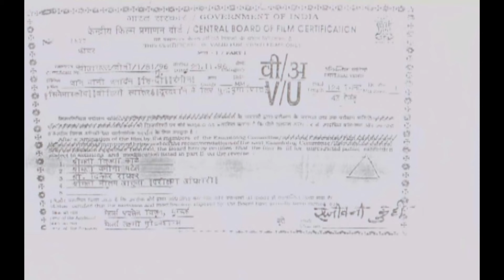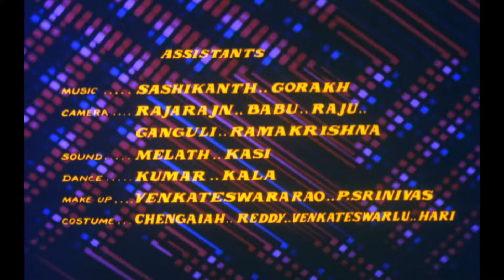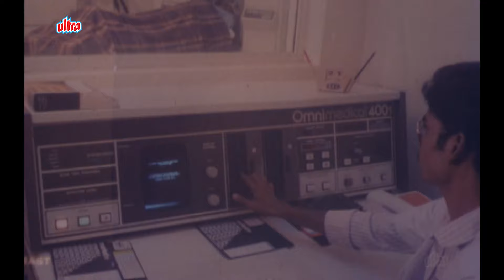रजनीकांत, कादर खान की डबल धमाल फिल्म - John Jani Janardan Full Movie Rajnikanth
Synopsis :-
A woman gives birth to twins after the death of her husband, Inspector John. However, she too dies soon after their birth, and the twin brothers are adopted and raised by separate families.

Movie - John Jani Janardhan (1984)
Starcast - Rajnikanth, Rati Agnihotri, Poonam Dhillon, Kader Khan, Utpal Dutt
Producer - A. Rao